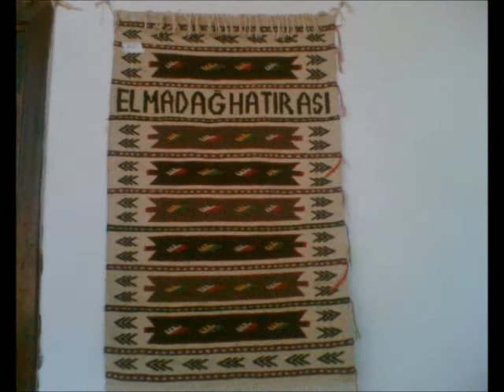Yeşildere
Yeşildere ELMADAĞ ANKARA elmadağ yeşildere ELMADAĞLI ilker GÜL Ankara Oyun Havaları OYUN HAVASI SARIKIZ ilker gül YEŞİLDERE ELMADAĞ YEŞİLDERE DEREŞIH ELMADAĞ ANKARA
ilker gül - Sarı Kız,ELMADAĞLI ilker gül den  Sarı Kız dinle,

 Sarı saçın yaş durur
aman yandım aman
Yel eser dolaştırır
sana yandım sarı kız

Benim şu haberimi
Aman yandım aman aman aman
Yare kim ulaştırır

Sarısın seçemiyom
Gözelsin geçemiyom
Sana YANDIM sarı kız

Sen benden geçtin
Aman aman yandın aman aman
Ben senden geçemiyom